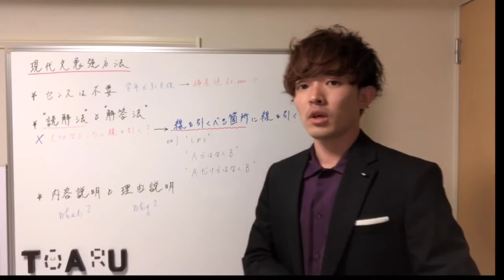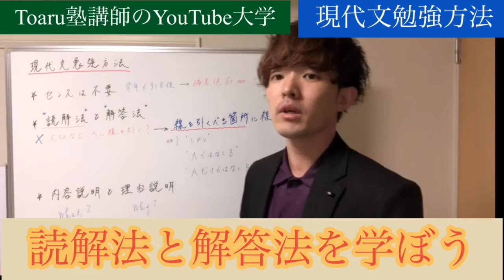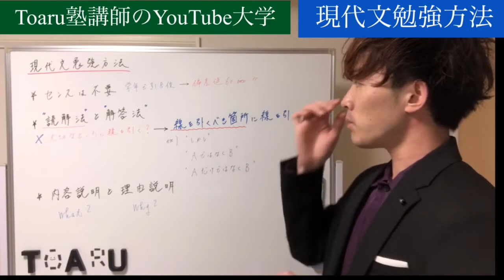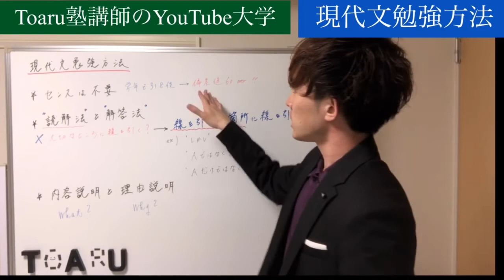【大学受験】学年最下位が偏差値60を超えた現代文の勉強方法。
最新版はこちらです👨‍🏫
‪【2020年度】行政書士試験に独学合格するための全て @YouTubeより‬

③初学者向け最強講義リスト（12時半、20時毎日更新！）

ーーー

◆Twitter（①行政書士受験コンサル申込み②お仕事の相談 etc.）

ーーー

毎晩23時頃〜勉強の様子をYouTube Live配信してます。
一緒に集中して勉強や作業しましょう。